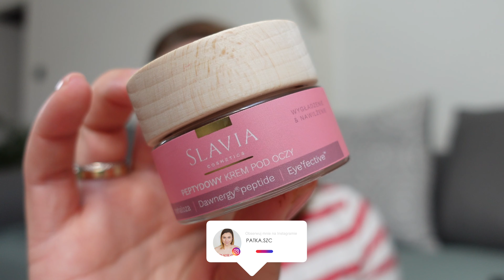Kończymy ŁAZIENKĘ, pielęgnacja i spodenki z SINSAY | Daily VLOG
Cześć! Witajcie w kolejnym vlogu. W tym filmie kończy pierwszy ważny etap w łazience, zamykamy wszystkie ściany, wykańczamy, przyklejamy tapetę od COLORAY, wieszamy owalne lustro LED i montujemy szafkę z umywalką. Ponadto powiem kilka słów o mojej aktualnej pielęgnacji i kosmetykach od SLAVIA i pokażę Wam zakupione spodnie z SINSAY. Zapraszam Was serdecznie do oglądania, zostawienia łapeczki w górę jeśli film Wam się podobał i komentarza (nawet sam uśmieszek, pomoże mi to w promowaniu filmu na YT) :) Miłego oglądania!